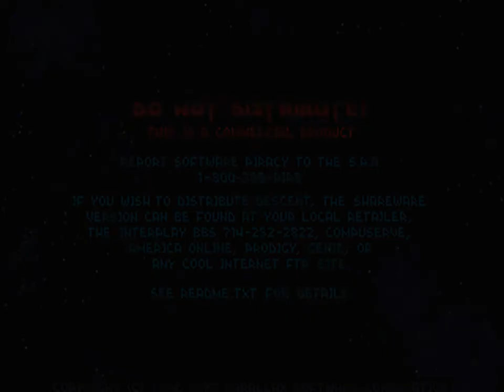Descent 1 LOTW, Viper's playground, insane difficulty, no death, full rescue, 144 HP at exit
Difficulty rating: 1

--- Level description ---

Full Name: Larry Brian Hicks

Name of Mission:
Viper's Playground

Decription of Mission: Designed with the
DEVIL editing tool, the level in its present
state uses some of my favorite "tricks" to
fool, confuse, and destroy the player. The
level can be played solo or cooperatively.
The level starts with a sort of maze to hunt
for the blue key.

Next you're asked to find the hidden doors
to the next part of the level where the
yellow key is hidden. The search for the
red key begins next, and then on to the
final confrontation with the reactor and
its protectors. Sounds easy huh?:-).

The level asks you to use all of your flying,
thinking, and running skills. Some areas of
the level are best left alone unless you know
the secrets of how to conquer that particular
part of the level. The level is designed with
some Doom-like textures on the opening
level, but this is not to suggest that I was
trying to make it another Doom level replica.
I simply made what I liked regardless of how
it would look, and some of it turned looking
like Doom; cool huh?

The best thing I can say for the level is
its fun! Good luck, you'll need it!!

--- My opinion ---

This level isn't too hard. but the big red boss at the tend to self destruct itself at the end, so all you need to do is exit the level quick.